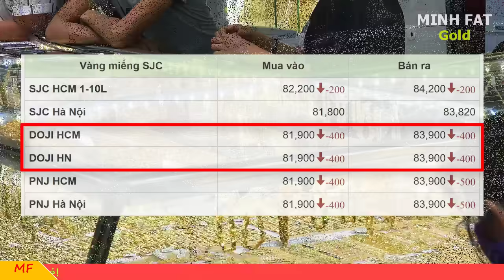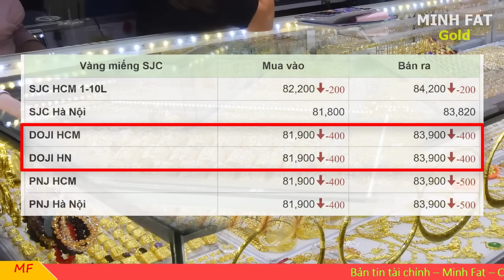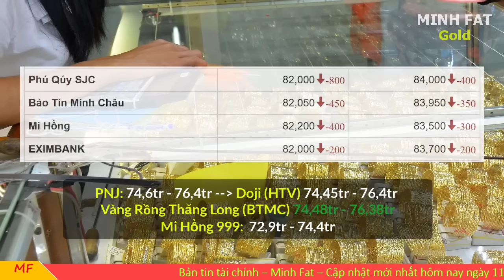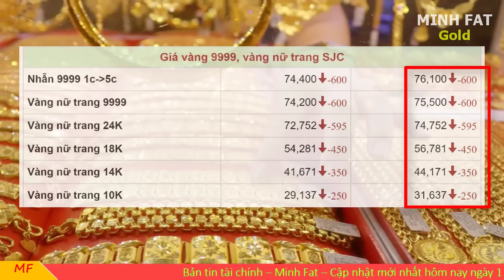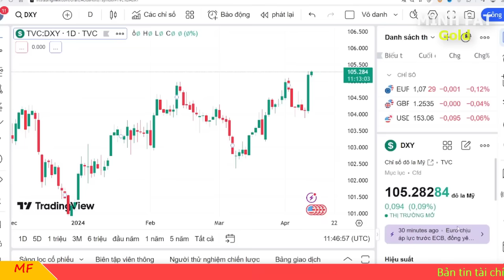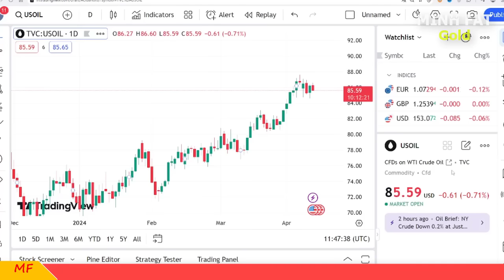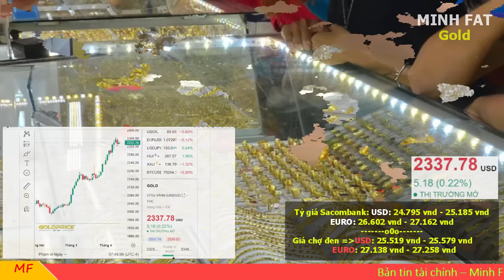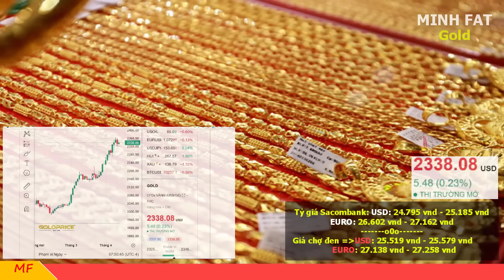Giá vàng hôm nay ngày 11/4/2024 - giá vàng 9999, vàng sjc, vàng nhẫn 9999,...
Mời cả nhà bấm THEO DÕI giúp nhé! Fanpage